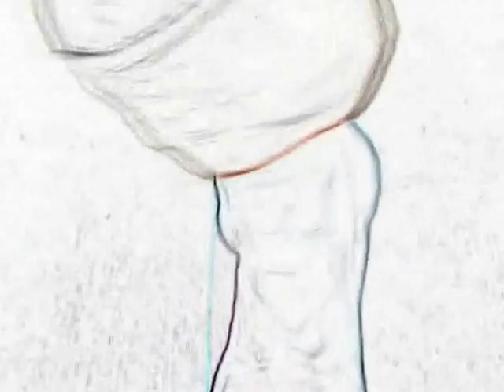Step Forward by UNIC6 Staging Frédéric Iriarte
Music animation performance by UNIC 6
"A step forward, a step backward, a step at the side, a step upp and a step down"

At the studio in Järna, Stockholm.

Music-performance by UNIC6 Universal Art Music
 Erickson Peña
 Frédéric Iriarte

Published the 4th of January 2012

Produced by Irréaliste Art Film Edition Film/photography/sound-remix Frédéric Iriarte